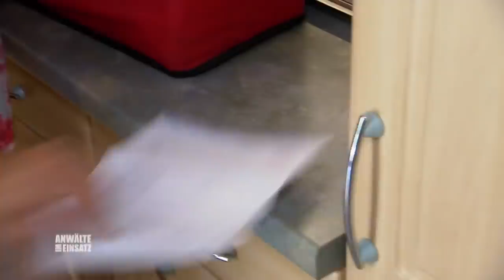Mysteriös: Was will der fremde Mann von meinem Sohn Leo? | 1/2 | Anwälte im Einsatz SAT.1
Pia Geller ist in großer Panik: Ein Unbekannter hat sich offenbar schon öfter im Park mit ihrem kleinen Sohn Leo getroffen. Rechtsanwältin Ulrike Tasic zieht alle Register, um den Zehnjährigen vor dem mysteriösen Mann zu schützen.